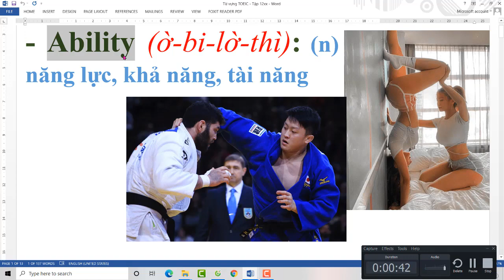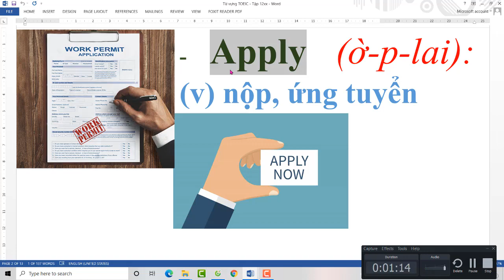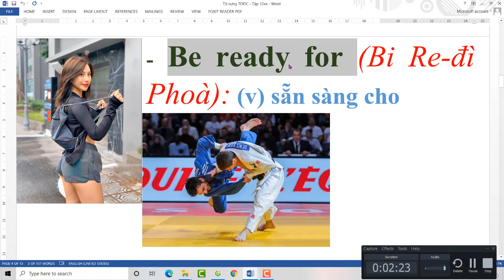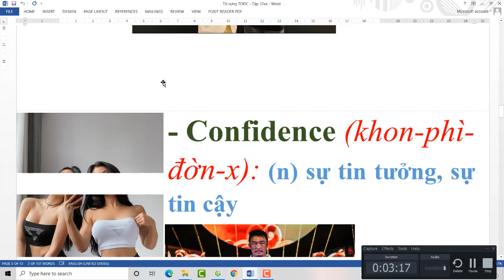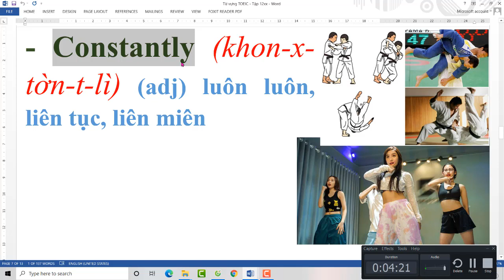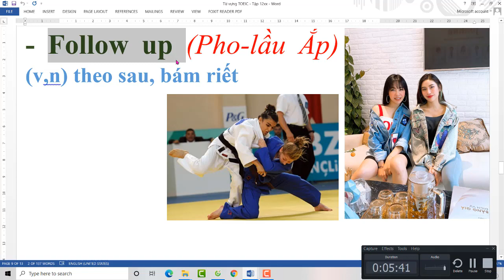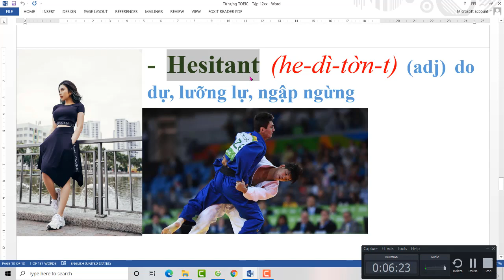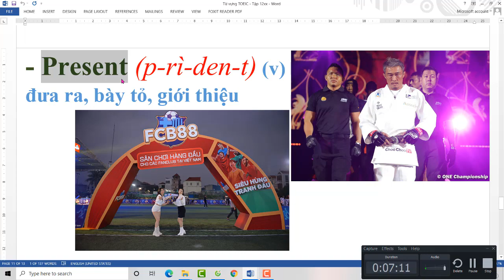Từ vựng luyện thi TOEIC thông dụng nhất NTN - Tập 12 - Tiếng Anh Bồi - Vinglish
Từ vựng luyện thi TOEIC thông dụng nhất NTN - Tập 12 - Tiếng Anh Bồi dành cho người mới học - English Vinglish
Fanpage chính thức của mình: Tiếng Anh Bồi - English Express: